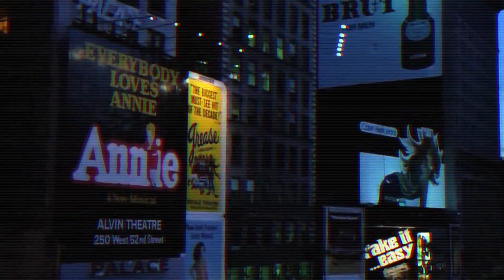Irene Cara - Fame (Ernani Remix)